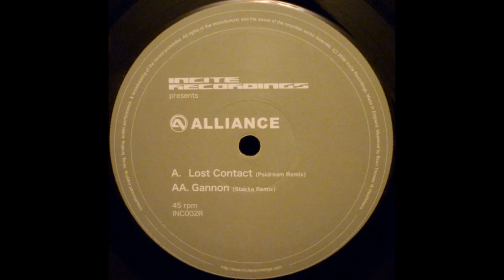Alliance - Lost Contact (Psidream remix)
Released on Incite Recordings